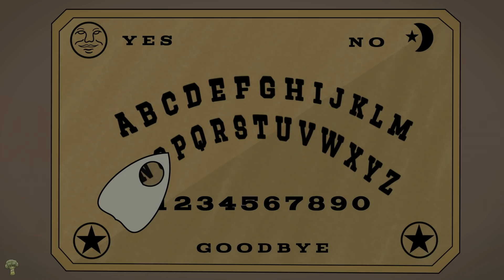10 Horror Stories Animated (July 2021 Compilation)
Enjoy watching or listening to these one hour plus long scary stories.
For the next month, I have planned some awesome stories which you will, hopefully, love.